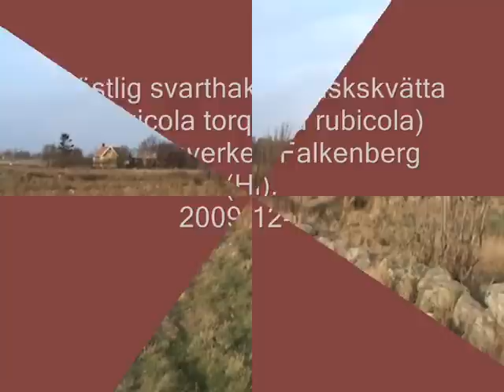Västlig svarthakad buskskvätta/ Common Stonechat (saxicola rubicola), Falkenberg (Hl).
Stationär hanne västlig svarthakad buskskvätta vid reningsverket norr om Falkenberg (Hl).
Verkar dock mycket rörlig på lokalen, 5/12 2009.